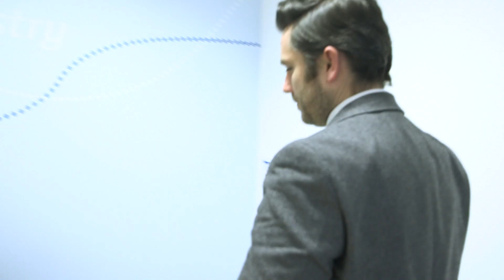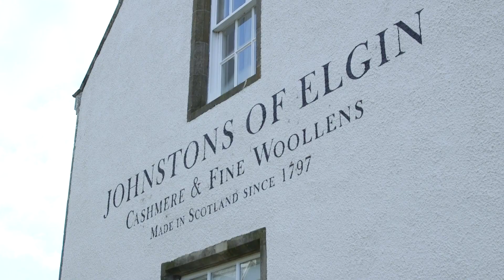Scotland’s Apprentice Network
Scotland’s Apprentice Network is asking apprentices, past and present, to act as ambassadors for apprenticeships in Scotland, by having one linked to every maintained secondary school in Scotland. The aim is to have a network of apprentices who can go out and talk to school pupils first-hand, about their experience, and promote the benefits of apprenticeships. Notes of interest to join the network are currently being taken through apprenticeships.scot/network